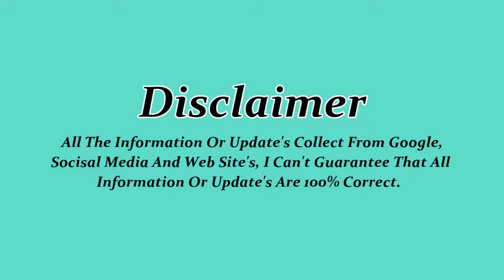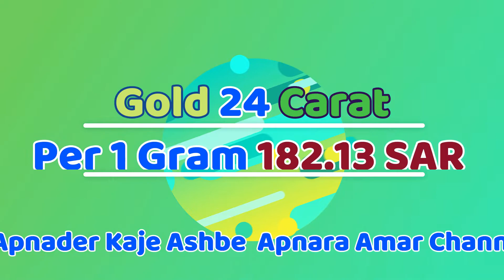Gold Price in Saudi Arabia Today 22K 24K আজকে স্বর্ণের দাম gold price in bangladesh